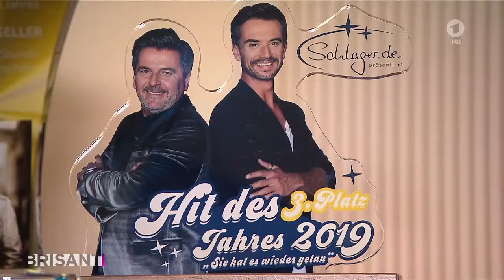Musikproduzent, u.a. Silbereisen und Anders